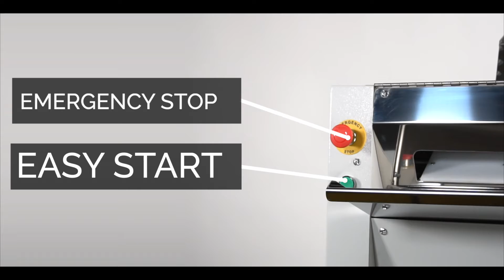Dough Roller AE-PS01 Pizza Sheeter by American Eagle Food Machinery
Quick Overview of the Dough Roller AE-PS01 by @Americaneaglemachine  With a 1HP Motor, durable chain and sprocket drive, this Dough Roller machine or Pizza Sheeter works great for all types of recipes! Save time and minimize training requirements while achieving consistent, perfectly formed dough sheets perfect for pizza, cookies, pie crusts, calzones, roti, pasta, pita bread, and more!